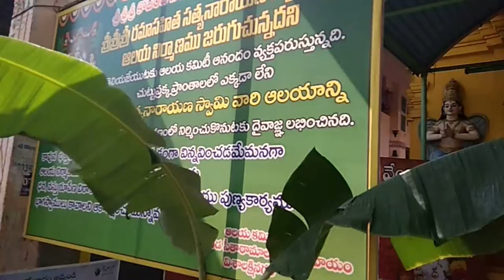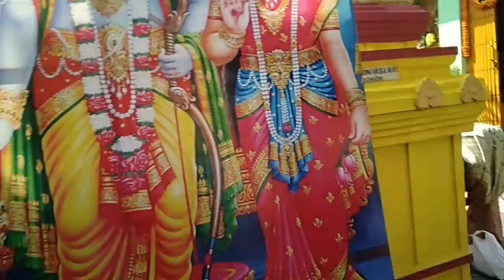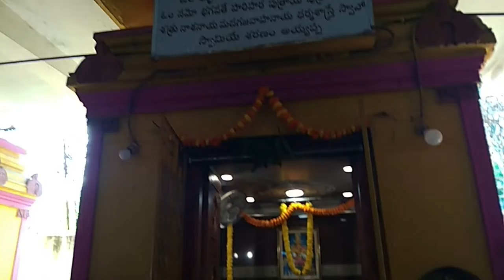ముక్కోటి ఏకాదశి (వైకుంఠ ఏకాదశి )ఉత్తర ద్వార దర్శనం (Mukkoti Akadasi)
Parva Dinam.